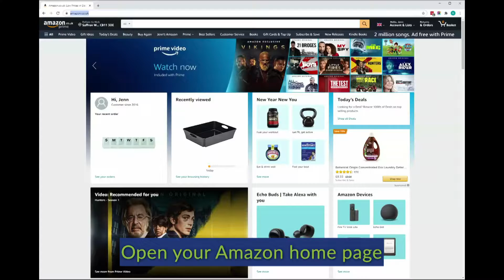How to edit a company review on Amazon using Chrome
How to edit a company review on Amazon using Chrome, Edge, Firefox or Safari.